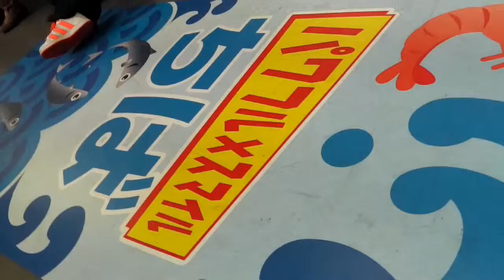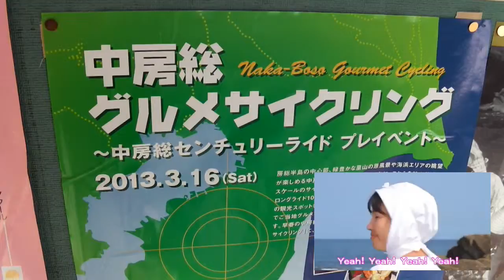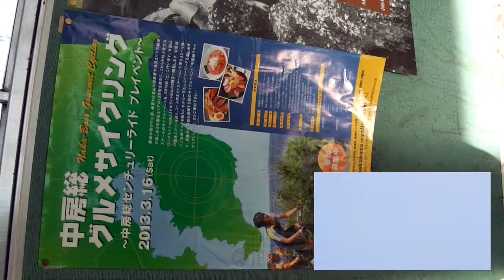♪海がごちそう南房総 applebousou